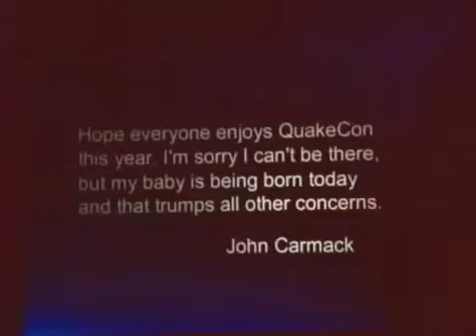John Carmack DOOM 3 Keynote (Quakecon 2004)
John was not able to be at 2004 Quakecon because his son was being born. So he recorded his DOOM3 related keynote.